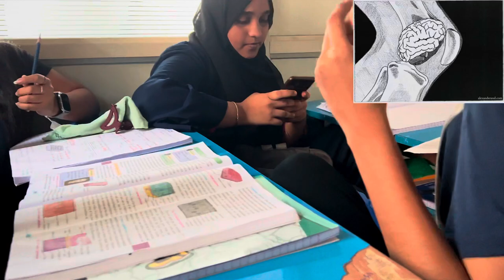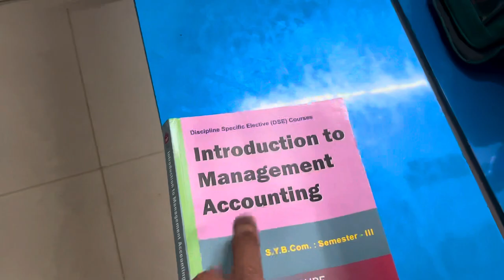Apko kaiseee lagi🥵|| hemant vlog|| Prashant bhaiya ||nie army || vlog @hemantworkout